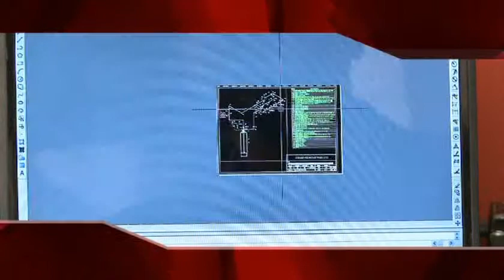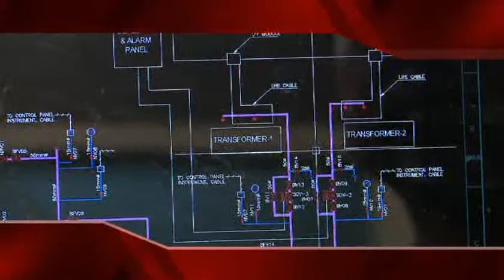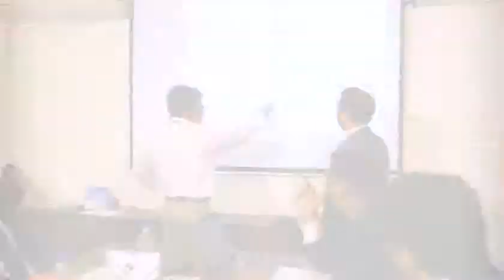Ceasefire Transformer Auto-Quell System